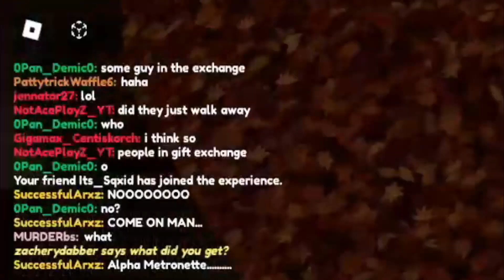I Found 2 Alpha Metronettes...WHY | Loomian Legacy Finds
Wanna Dono? You can do so through Pls Donate on Roblox